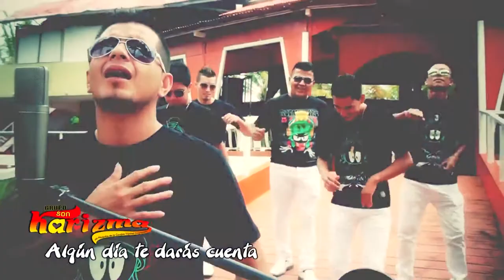ALGUN DIA TE DARAS CUENTA SON KARISMA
LOCACIÓN EN EL ALTO MAYO PROVINCIAS DE MOYOBAMBA Y RIOJA REGIÓN SAN MARTÍN 2015

CHINORTIZ PRODUCCIONES